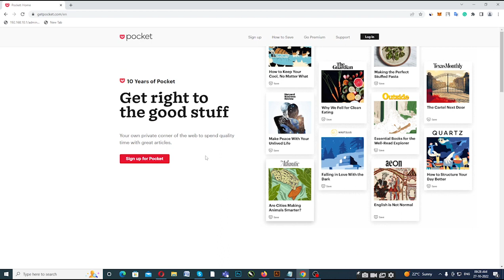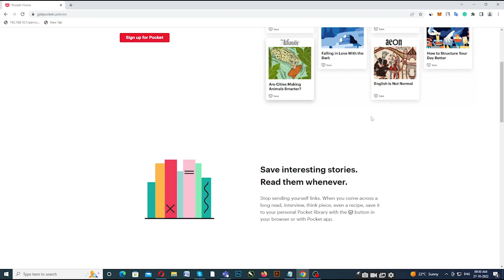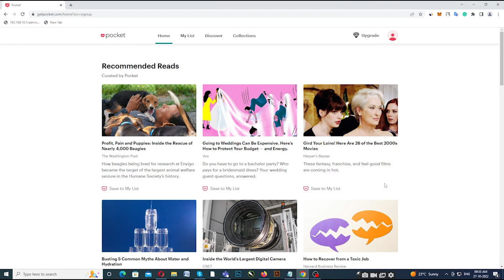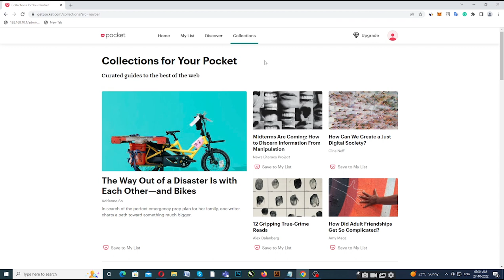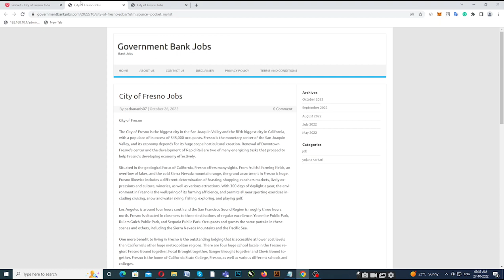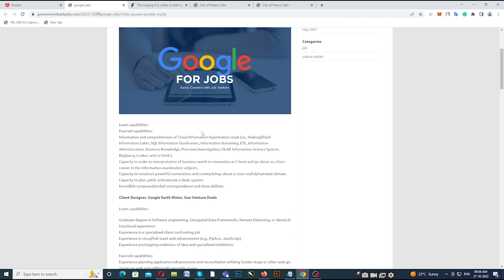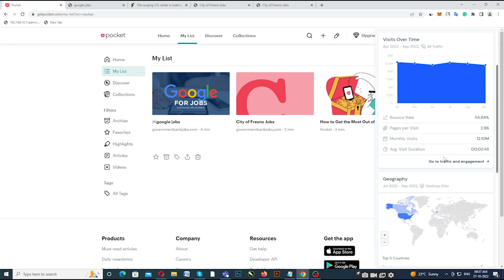100% Traffic From US, UK Countries (Daily 5000+) | Blog par traffic kaise laye 2022 | web stories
100% Traffic From US, UK Countries (Daily 5000+) | Blog par traffic kaise laye 2022 earn money

1) google web story kya hoti hai | Google Web Stories क्या है और इसके फायदे? (2022)
3) सिर्फ 10 मिनट में INDEX | Blog Post And Web Story Index kaise Kare | Instant Indexing Method
5) Google Web Stories Kaise banaye || How to make Google Web Stories Complete Guide in Hindi

COVER TOPIC:
tech anis
how to get traffic on blogger
how to get traffic to your blog for free
blog par traffic kaise laen
blog par traffic kaise laye 2022,blog par traffic kaise badhaye
blog par organic traffic kaise laye
website par traffic kaise laye 2022,blog traffic kaise badhaye
apne blog par traffic kaise laye